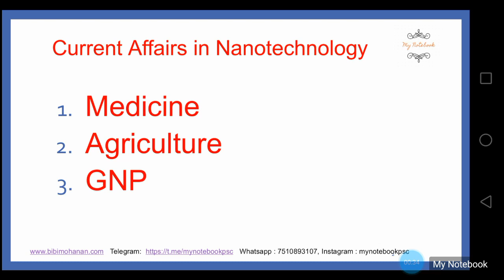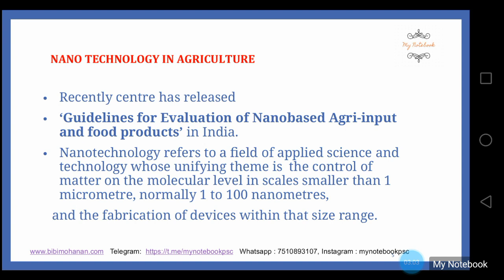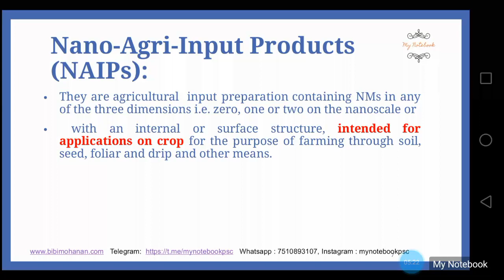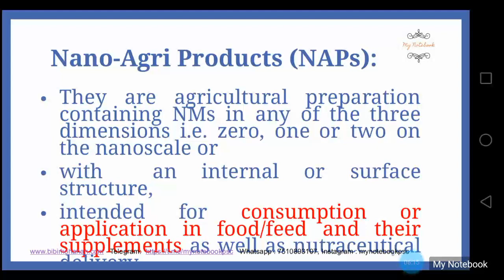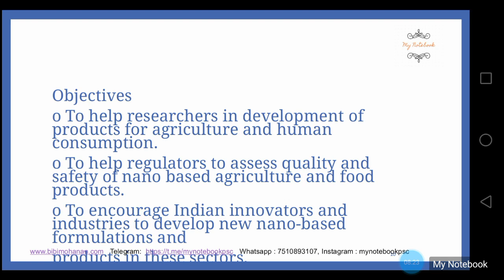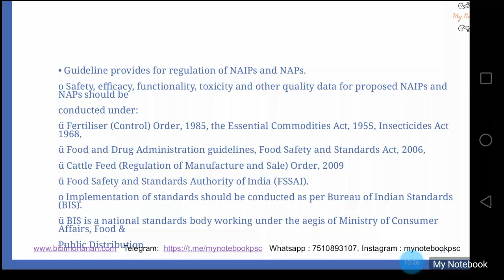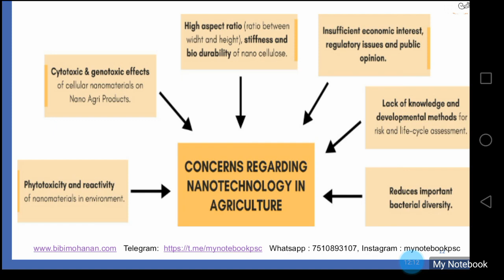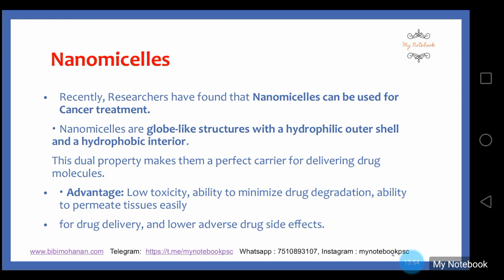Natotechnology Current Affairs| Science and Technology|Kerala PSC Degree level Exam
Natotechnology Current Affairs| Science and Technology|Kerala PSC Degree level Exam degree level psc exam questions and answers
my notebook
psc bulletin

psc
kerala psc
psc driver
kerala rashtreeyam malayalam psc
psc news

kudumbashree
kudumbasree
psc degree level coaching
pscpreparation degree level psc exam questions and answers
my notebook
psc bulletin

psc
kerala psc